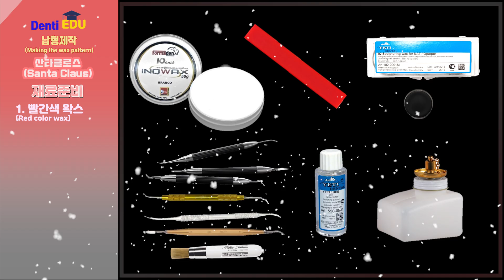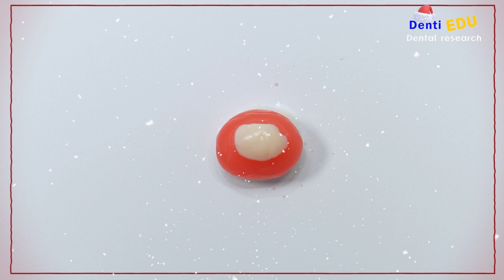[크리스마스 산타클로스 만들기] Figure Practice for Dental Wax-up(Christmas Santa Claus ver.) 01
안녕하세요 덴티에듀 채널 운영자 입니다. : )

치과용 왁스를 사용하여 산타클로스 피규어를 제작하였습니다.
본 영상을 통해서 콘 테크닉(cone technic) 연습에 많은 도움이 되었으면 하는 바람으로 영상을 제작하였습니다.

구독자분들의 실력 향상에 도움이 되었으면 합니다.

많은 시청 바랍니다. : ) Merry Christmas~!!
4k 영상 보는 법

PC computer: Chrome -2160p 4k (Chrome 4k 영상 지원 가능)

Internet explorer 1080p (4k 2160p 영상 불가능)= Chrome으로 시청 바랍니다.

Mobile(휴대폰) : 핸드폰 기종마다 다름. 1440p 이상으로 시청 바랍니다.

Materials
-Carver
Smile line set, PKT 1(YougDent.com), PKT 2(SCI DENT USA)
-Wax seperator(Yeti Lube; Yeti Dentalprodukte GmbH, Engen, Germany)
-Wax brush(Yeti)
-Wax(Yeti) NAT
-Branco wax; Inowax, CERAS FORMADEN
-Modeling & Boxing wax; Daedong, Korea

●Philip E Morris - The Christmas Vibe